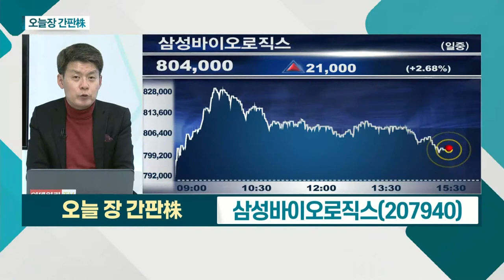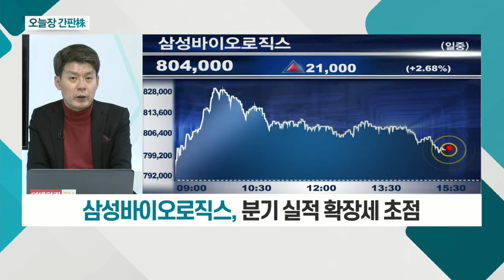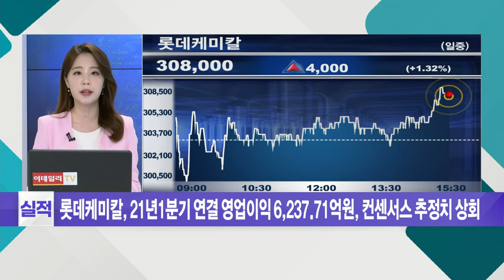하나투어... 백신 접종 후 여행객 증가 가능성 / 삼성바이오로직스... 대차잔고ㆍ공매도 증가 속 반발 매수 유입_오늘장 간판주 (20210507)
- 백신 접종 후 여행객 증가 가능성
- 실적 개선 효과 기대
- 단체 여행의 '강자'

- 대차잔고ㆍ공매도 증가 속 반발 매수 유입
- 실적 중심 성과 확인ㆍ숏커버링 유입 여부
- 분기 실적 확장세 초점